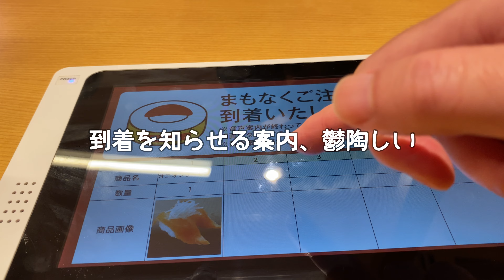スシロー 晩飯 家族飯 Vlog 317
2022年05月01日のVlog。
晩飯はスシロー。

撮影　iPhone11ProMax
編集　iPhone11ProMax & LumaFusion
音楽　zukisuzukiBGM